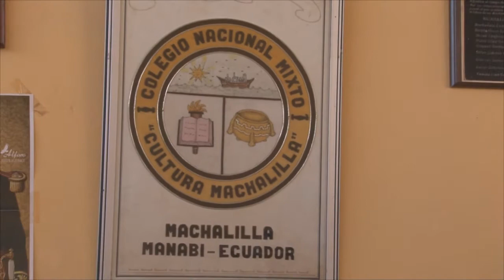SE VERIFICA AVANCE DE CONSTRUCCIÓN DE UNIDAD EDUCATIVA DEL SIGLO XXI EN MACHALILLA